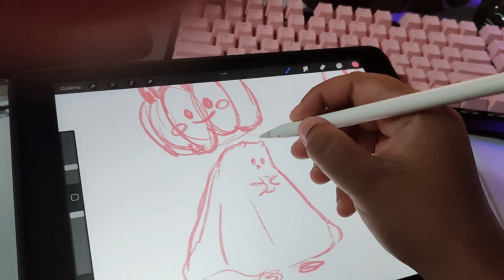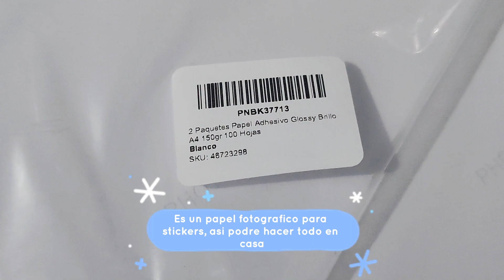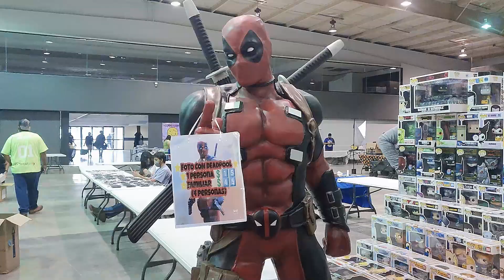Studio Vlog #0 - Toyfest Octubre 2022 🎀🎨| Miss Alpaca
¡Hola! Soy Liz, pero todos me conocen como Alpaca y este es mi primer studio vlog. Este video es del Octubre del 2022 pero debido a que mi ordenador estuvo descompuesto (y no tenia acceso a los archivos) apenas lo pude publicar. Espero sea de tu agrado y nos veamos mas seguido en este espacio.

Subiré videos intercalados entre journaling, shorts de compritas que hago, eventos a los que voy y dibujos.

tw, ig, fb & tk: missalpacaart
journal ig /tk: alpacajournal

Apoya a que el canal siga creciendo con tu donativo:
Cada moneda apoya a que yo compre materiales para reseñar y nueva mercancía.